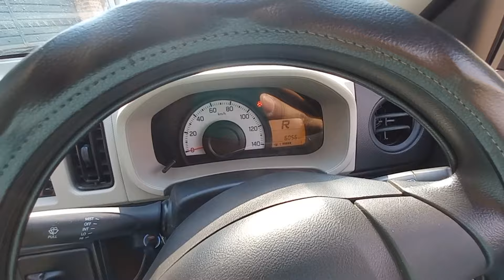Aj Bahut Grami hai Aur Aj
Aj Bahut _Grami _hai Aur Aj#MuqdamSaleem#